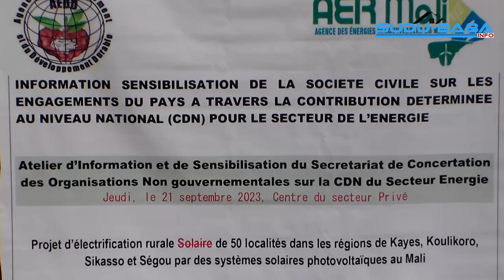Atelier d'information et de sensibilisation du secrétariat de concertation des ONG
Atelier d'information et de sensibilisation du secrétariat de concertation des Organisation non Gouvernementale ONG sur la CDN secteur énergie a eu lieu ce jeudi 21 septembre 2023